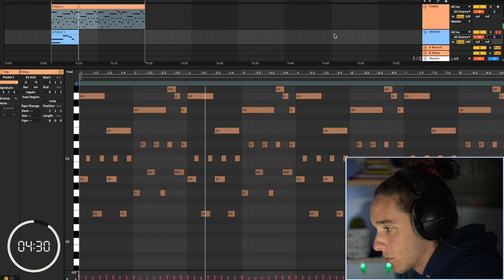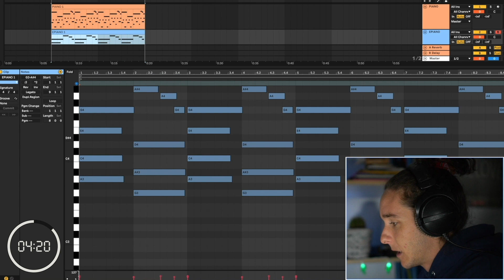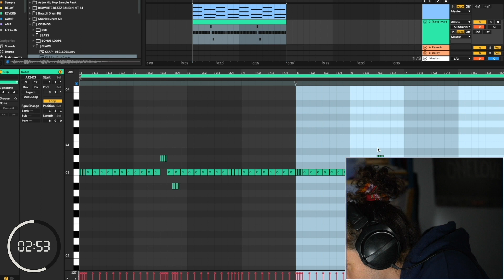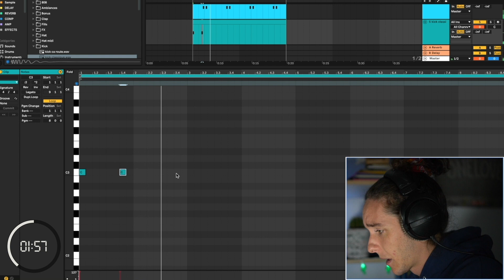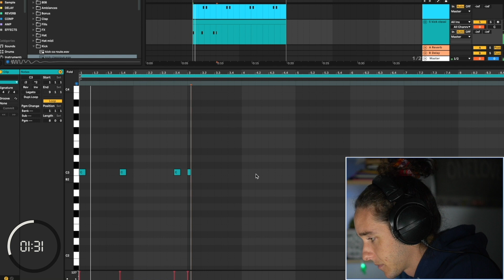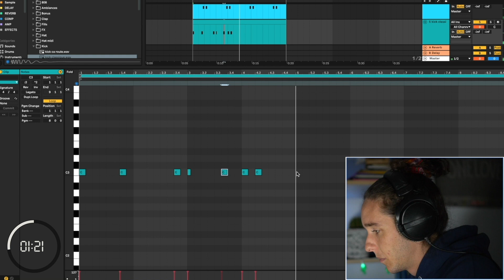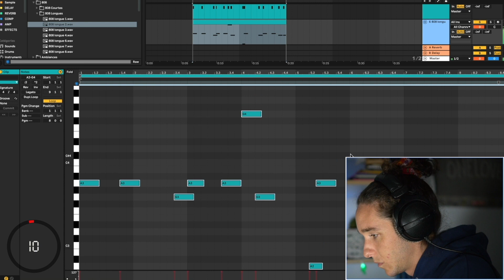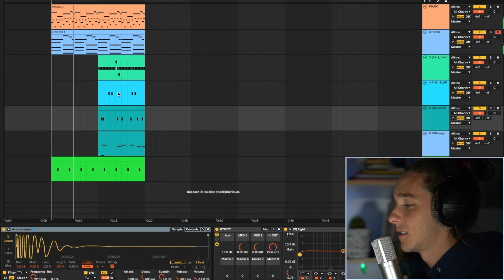FAIRE un BEAT en 5 MINUTES ??! | 2021 Beats Challenge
I wanted to challenge myself and try to make a beat in 5 minutes in Ableton Live 10 !

Is it fire ?

No.

My songs are available for free as non-commercial use with obligation to credit in the title (prod. Cacto Beats). For any other use buy a license on my website!

00:00 - Intro
00:20 - Start
01:09 - Hihats
01:57 - Snare
02:45 - Rimshot
03:03 - Kick
04:33 - 808
05:20 - End

My setup

MONITORING: Focal Alpha 50
HEADPHONES (BEYERDYNAMIC DT-770 PRO 250)
UNIVERSAL AUDIO APOLLO TWIN X QUAD

MXL 2006
SHURE SM57 LC
MIC SHIELD

NOVATION LAUNCHKEY 25 MK2:
KAWAI VPC
KOMPLETE KONTROL S49
NORD ELECTRO 5D

TRIANGLE (Most important)
SHAKER
INDIAN / BRASILIAN PERCUSSIONS

GUITAR: Fender Squier Deluxe Strat
BASS: Fender Squier Affinity P-Bass PJ OWT0
CHARANGO & UKULELE